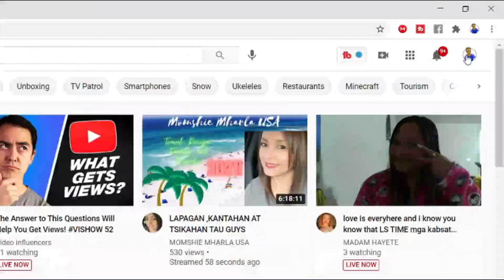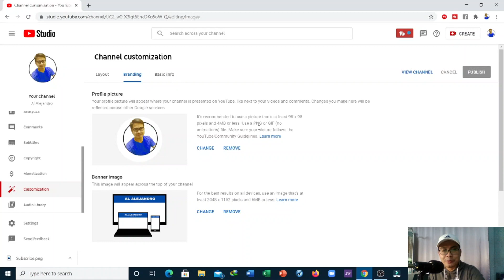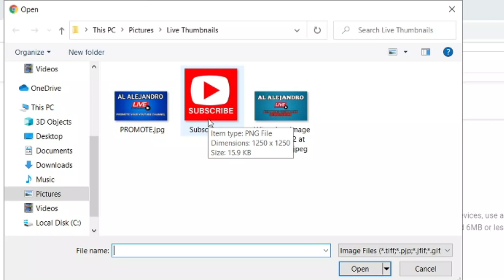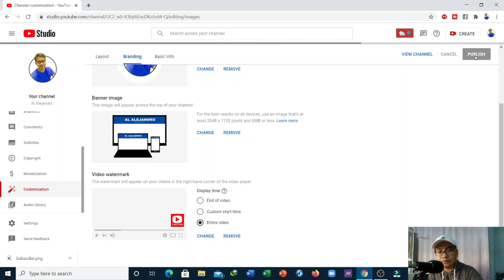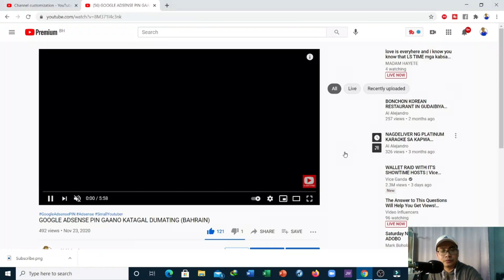PAANO MAGLAGAY NG YOUTUBE SUBSCRIBE BUTTON WATERMARK SA IYONG VIDEOS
Benefit Pay (Bahrain): 36144783
STC Pay: (Bahrain): 36144783